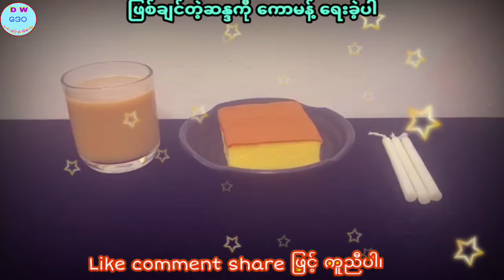ဆရာထူးမြတ်အောင်၏ ၂-လပိုင်း ၁၇-ရက်နေ့အတွက် ယတြာ